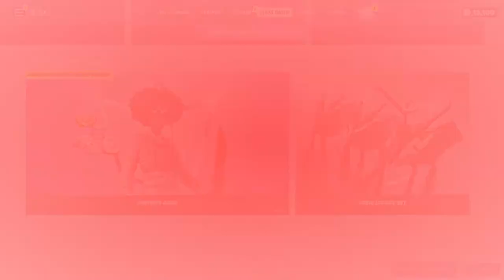*COBRA KAI* TIENDA DE FORNITE HOY 30/12/2021 BATLE ROYALE.